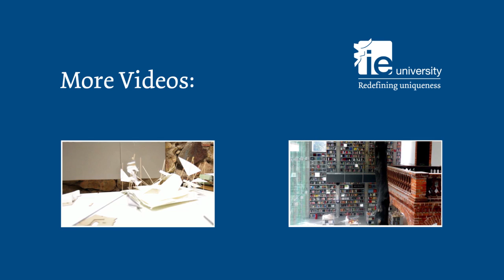Best final Architecture project winner 2015